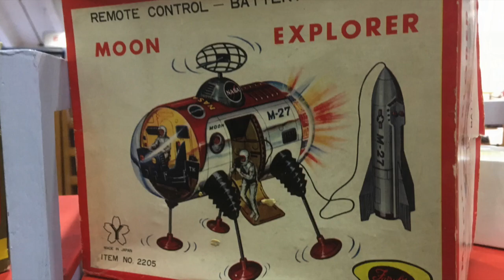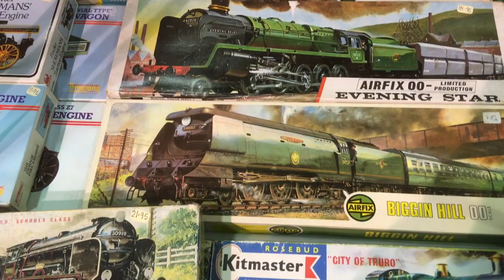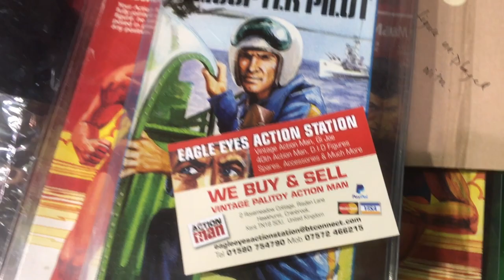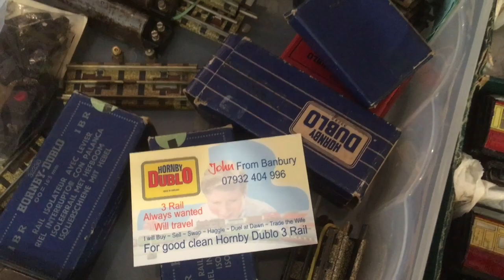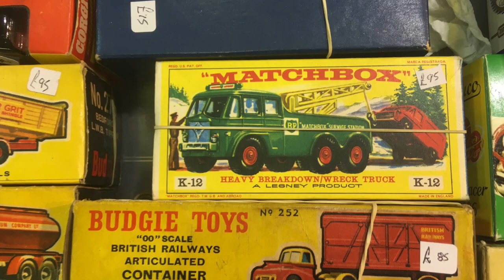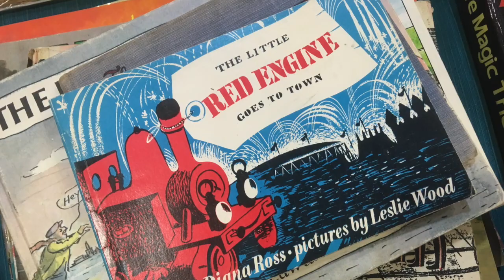Sandown Park Toy Fair November 12th 2022.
Sandown Park Toy Fair November 12th 2022. Barry Potter fairs.